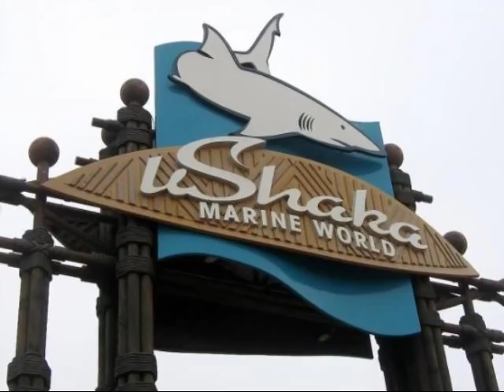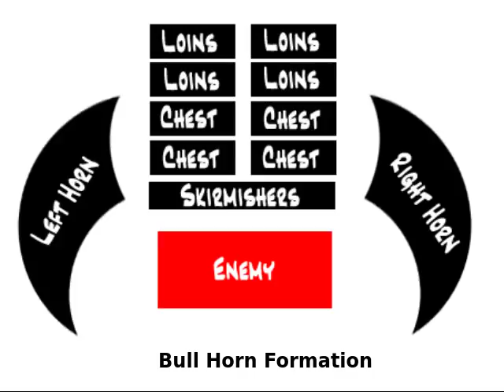Who is Shaka Zulu?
Shaka Zulu, the most famous of all the Zulu kings is a historical figure whose role in history is constantly debated. His influence on South African culture, however, with his own 80's TV series, pop song, killing rock, theme park and airport,  shows his importance to South Africans.

He was born around 1787, and at his death around 1828, through either diplomacy or battle he held sway over the portion of southern Africa between the Phongolo and Mzimkhulu Rivers. Shaka ruled over a quarter of a million people and could muster more than 50,000 warriors.

He favoured the short stabbing spear, was famed for marching his army 20 kilometres a day, making troops walk barefoot over thorns, and using age based regiments who had their own insignias.

His bull horn tactic of surrounding enemies before going in for the kill and lighting raiding parties noted him as a military genius. Like Ceaser, he was killed those closest to him: Dingane his half brother.

Half man, half myth, South Africans are divided between Shaka as military genius or ruthless conqueror.